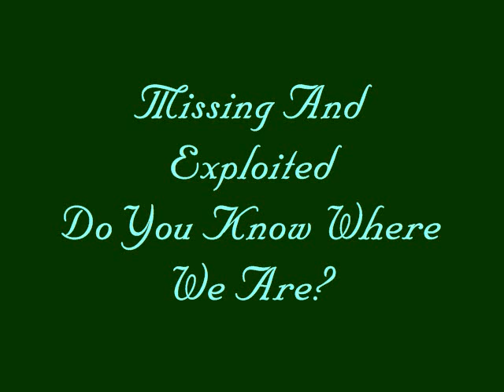Missing And Exploited Do You Know Where We Are?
MISSING CASES OLD AND NEWER CASES PLEASE WATCH